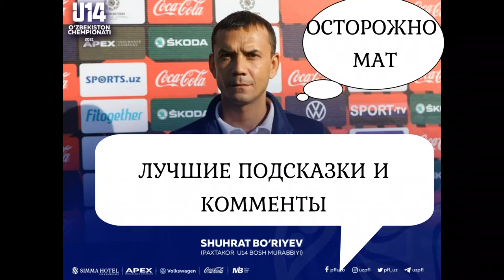Лучший Тренер Пахтакор U-14 2021, U-15 2022 (ЗА КАДРОМ)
+18 Осторожно присутствует мат - тренер Шухрат Буриев